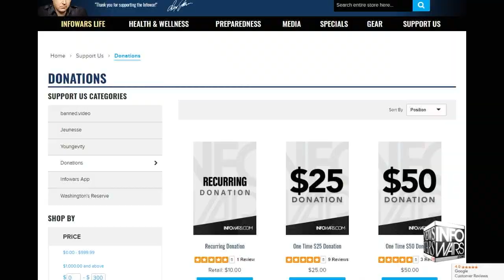Biden Forgets He's Running For President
Another Biden speech another Biden gaffe. Kamala Harris and Joe Biden both claim it will be the Kamala Harris administration.